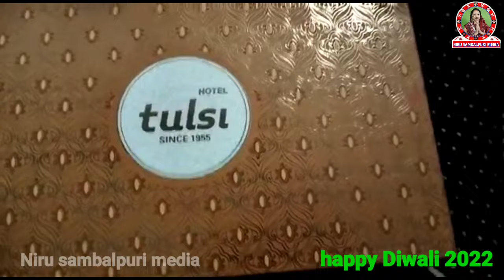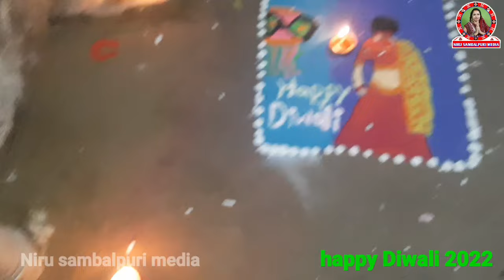diwali2022 କେନ୍ତା ମନାଲୁଁ ଦିଆଲି ଆମେ 🤔ଦିଆଲି ଦିନେ gift ରେ ଏତକି ସାରା ମିଠା 🤔🎆🧨✨nirusambalpurimedia